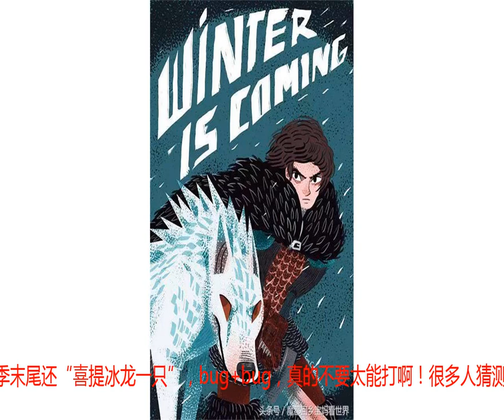《权力的游戏》第八季播出时间曝光 结局或令人难接受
自从2011开始追《权力的游戏第一季》开始，这部剧保持着美剧一有的姿态，一年一季从不间断。集数不多，但每集都短小精悍。最长的第七季，我们也就“只等待了15个月”而《权力的游戏》第八季将会在2019年4月回归，这听起来并没有什么问题，因为按照以往的传统，这部剧都是在4月开播、6月结束，只不过这次是比以往几季晚了一年。这意味着第七季到第八季，会是影迷等待最久的一次，此剧从开播至今已成为全球最受欢迎的影集，去年播出的第七季，即使有盗版、泄漏与骇客威胁的情况下，依然创下开播以来最高的收视率佳绩，相信大家都在翘首以盼第八季的到来。2018注定很漫长。我们先来看看官方透露露出的几张第八季海报。而《权力的游戏第八季》将真切展开点题大战“冰与火的对决”。据外国媒体报道，HBO正式宣布台柱剧集《权力的游戏》将于第8季后完结。也就意味着这部神剧，即将完结。小编顿时希望这一天来的慢一点怎么回事？但第八季公开剧集数目，仅有6集，就算他一集有1个小时，才6个小时的总时长怎么能够将这么宏大的世界布局给完结呢？只希望不要烂尾，但是为了保证不烂尾并且精彩的剧情，怕是有很多一直陪伴我们的角色，都要默默狗带了。毕竟，异鬼